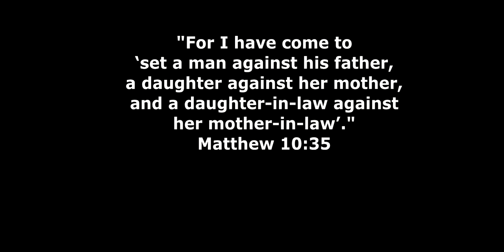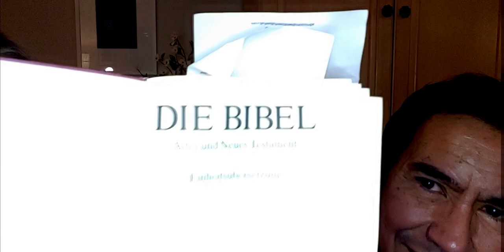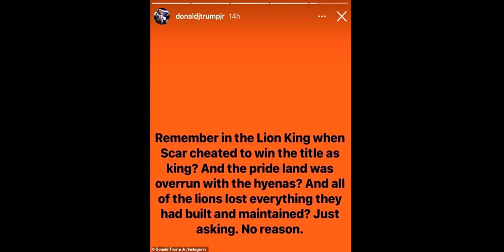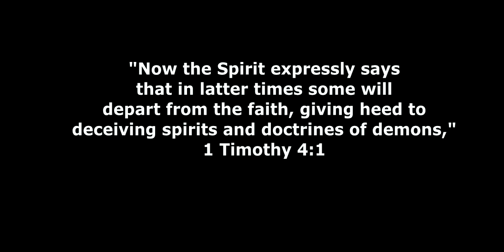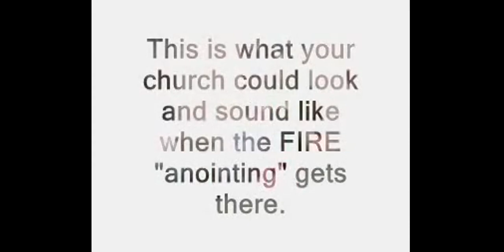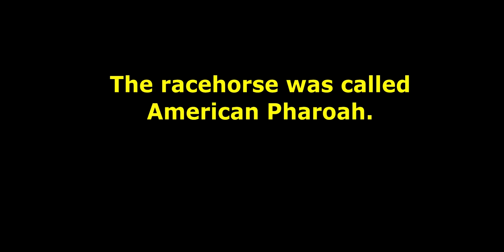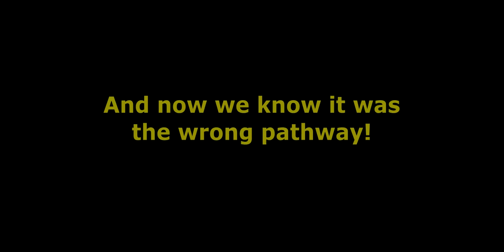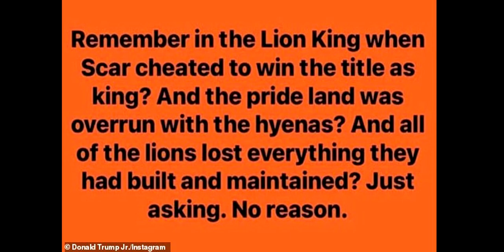MAGA Prophets & Demons in the Church - Polluted Pulpits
This video exposes the false MAGA prophets who got it wrong about the recent election. The false prophets are many. But most of them adhere to the NAR (New Apostolic Reformation) heresy of seven mountain dominionism, which is a doctrine of demons.

The MAGA movement was fueled by hundreds of FALSE prophecies about Trump being the chosen one. The prophets made many predictions and promises that they claim were given by the Holy Spirit. But now, we all know that they were wrong.

How did this happen? How could so many of these prophets get it wrong?

This video addresses those questions as we look into the Bible to see what God says about it.

It also includes footage of a VERY DISTURBING NAR church service where the people get "slimed," by a NAR sorcerer preacher.

This session is Part 2 of the series "Polluted Pulpits."

This information in these videos NEEDS to be shown to the body of Christ.
family.

God bless,
Nathan Leal

We hope that you are blessed by these messages.

Watchman’s Cry
Priest River, Idaho
83856

Nathan Leal